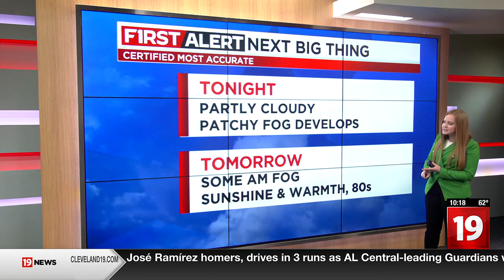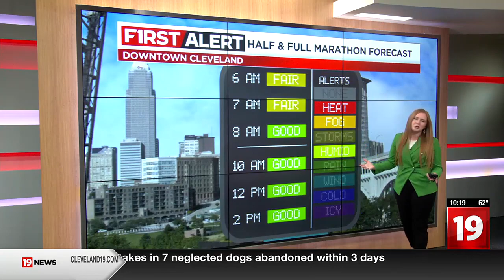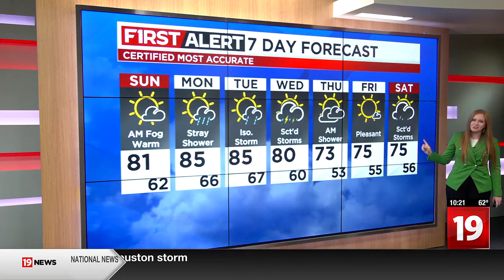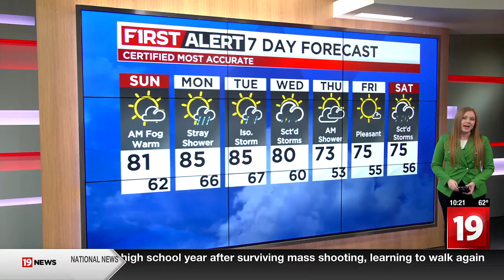Northeast Ohio weather: Foggy start Sunday, warmer end to the weekend